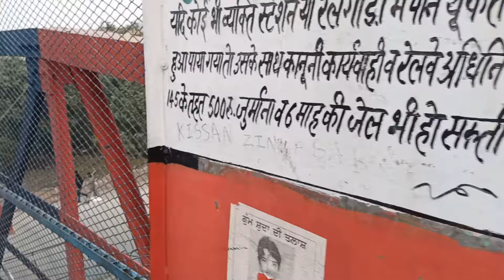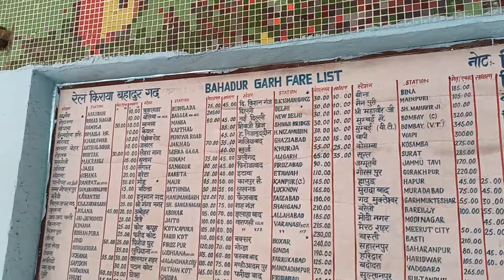Bahadurgarh Railway Station। Trains from Bahadurgarh।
Station Code - BGZ
Type of Station: Regular
Number of Platforms: 3
Number of Halting Trains: 95
Number of Originating Trains: 0
Number of Terminating Trains: 0
Bahadurgarh to Hisar train
sardulgarh to Sirsa train
Bahadurgarh to Rohtak train
Bahadurgarh to Delhi train
distance between Bahadurgarh and Delhi
Bahadurgarh train time table
Rohtak to Bahadurgarh train service
all train service from Bahadurgarh City